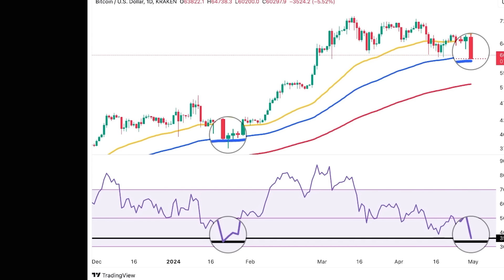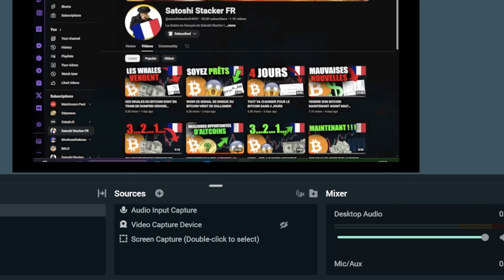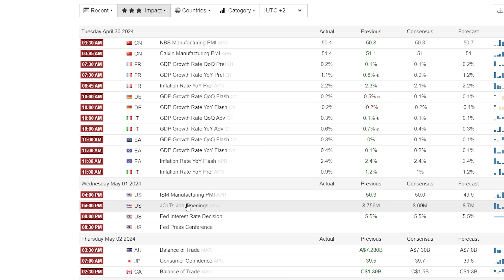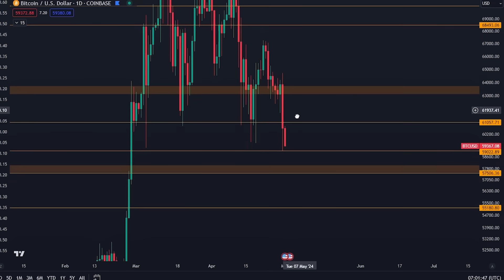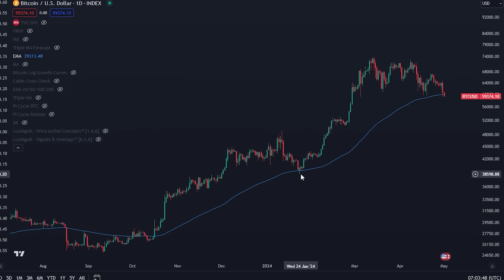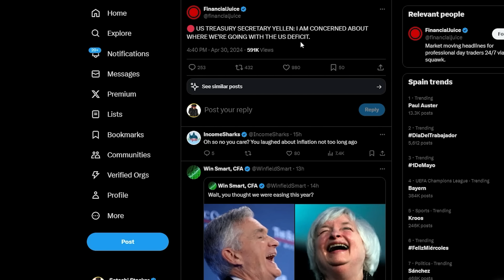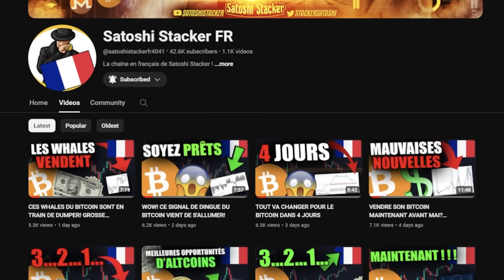LE BITCOIN CHUTE LOURDEMENT! VOICI POURQUOI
Bitget $72,000 (PEU DE PLACE)

COPIEZ MES TRADES INDIVIDUELS (D'ABORD S'INSCRIRE PLUS HAUT)

Timecodes:
00:00 - Tout est en train de crasher
00:27 - Analyse du Bitcoin

⛓ 🔗 Liens utiles 🔗 ⛓